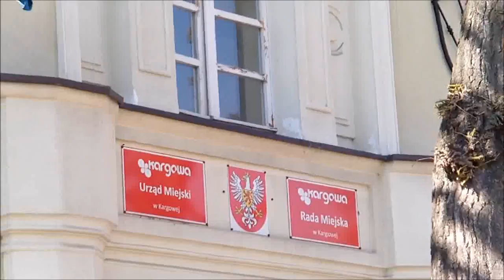Dzień wiosny 2014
Dzień wiosny w Gimnazjum w Kargowej  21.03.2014